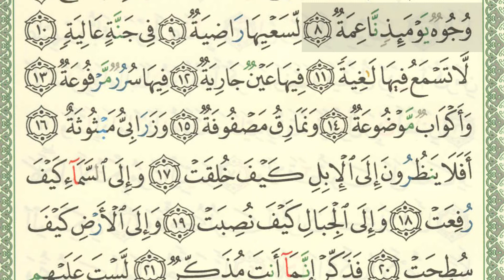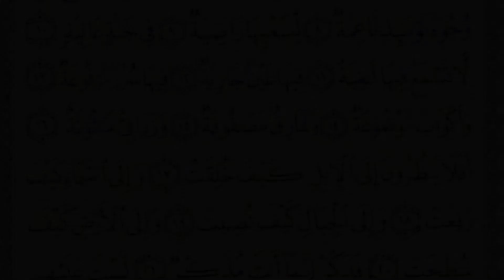SHSA + Arti - Surah Al-Ghasyiyah Ayat 8